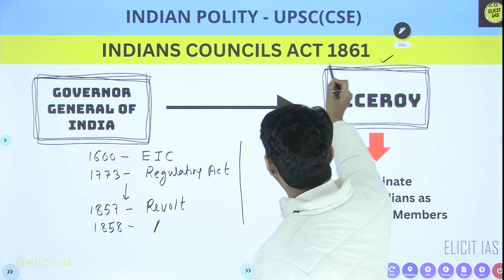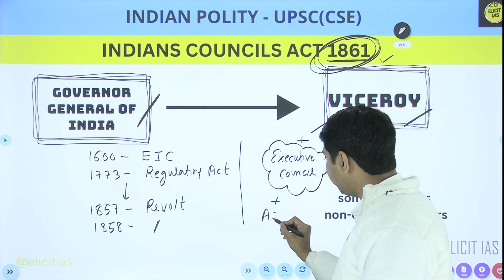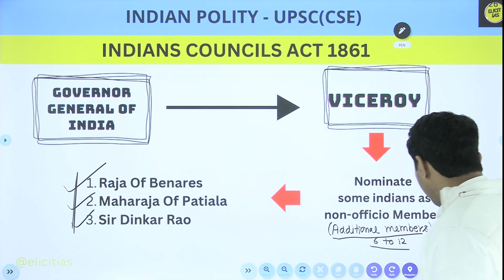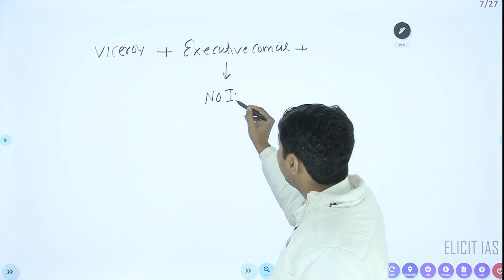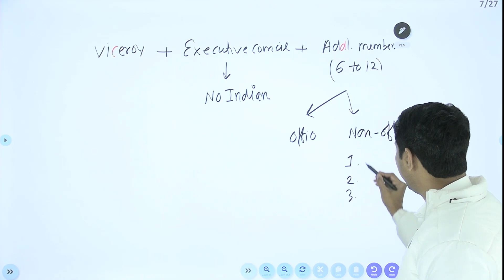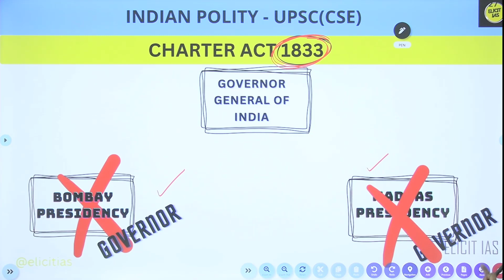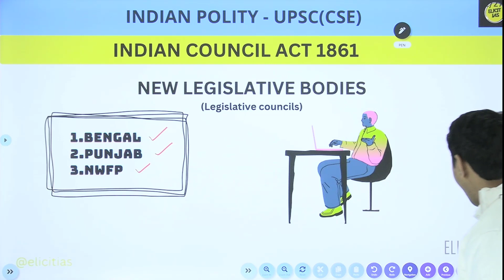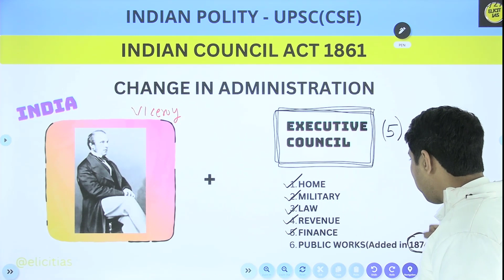Indian Council Act 1861 in English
In this session, Pardeep Ahlawat will discuss on Indian Council Act 1861 in English for UPSC CSE preparation.

1. The Indian Councils Act 1861 was a significant constitutional reform introduced by the British government in India.

2. The act established legislative councils in India at the central and provincial levels, which were composed of both official and non-official members.

3. The act provided for the appointment of Indians to the legislative councils, but they were in a minority and could not vote on important matters.

4. The act also gave the Viceroy and provincial governors the power to issue ordinances, which had the force of law, without the approval of the legislative councils.

5. The act was criticized by Indian nationalists who saw it as a token measure that did not address their demand for self-rule and greater representation in the government.

6. However, the act paved the way for further constitutional reforms in India, and it marked the beginning of Indian participation in the governance of the country.